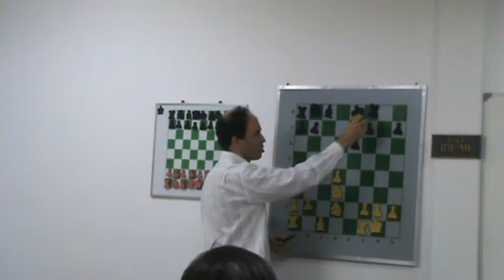M2U00534 -PALESTRA MURILO GIMENEZ SALUSTIANO NO CXC EM 18/08/2010 - INICIO DO EMBATE COM JULIO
INICIO DA PARTIDA MURILO X JULIO OLIVEIRA , NA QUARTA RODADA DA SEGUNDA TURMA DO CLUBE DE XADREZ DE CURITIBA, REALIZADO EM JUNHO DE 2010